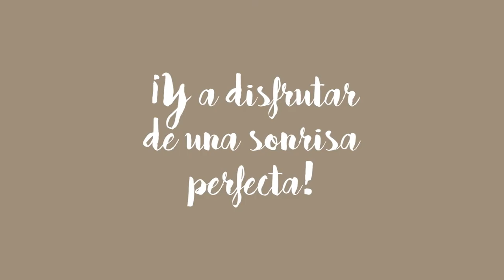ClinCheck Invisalign - Clínica Dental en Madrid Vinateros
Con el sistema ClinCheck planificamos la evolución de tu Ortodoncia Invisible Invisalign antes de que comiences el tratamiento, para que veas los resultados desde el primer día. ¡Ponemos una sonrisa perfecta a tu alcance!